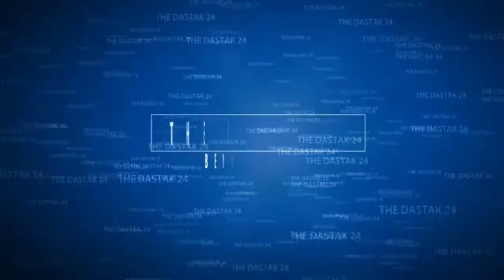Ravidas Temple: सीएम केजरीवाल ने कहा- केंद्र जमीन दे हम बनाएंगे भव्‍य मंदिर